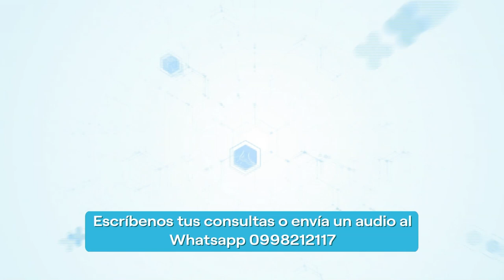HORIZONTES MÉDICOS | PROGRAMA 27 DE ENERO 2023